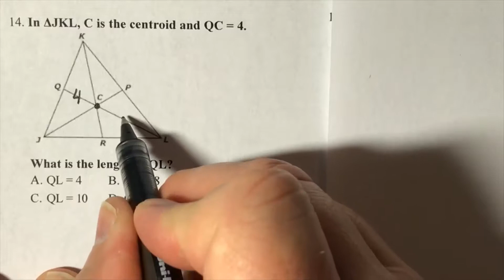Medians & Centroid #14-2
Medians & Centroid